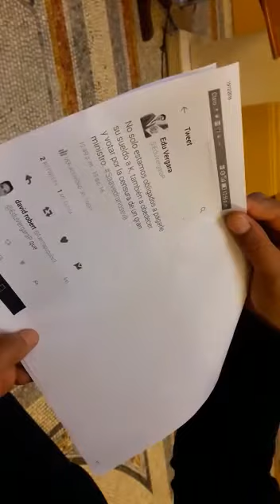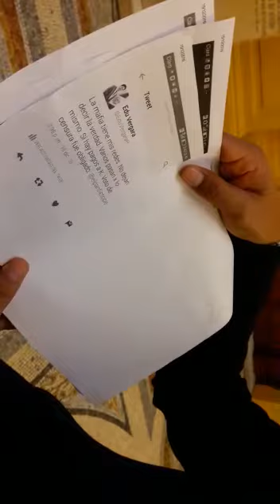Hackearon a congresista de Fuerza Popular, Edu Vergada